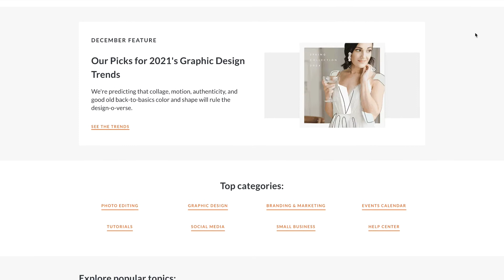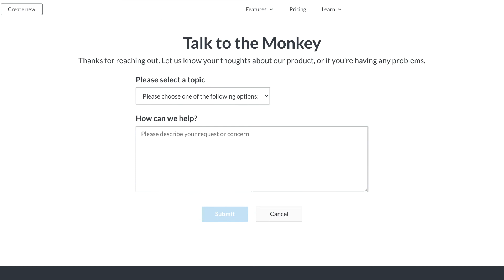PicMonkey 101 | Find Tutorials & Get Support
PicMonkey offers a wealth of blog articles, resources, and a help and support section to assist you with using the platform successfully. On the top tool bar just click on Learn to visit the Resource Center/Blog, Help, What's New or to get back to Getting Started (PicMonkey 101).

We have an excellent support team who is available to answer your questions about PicMonkey or about your account.